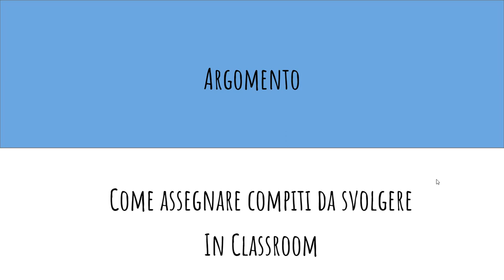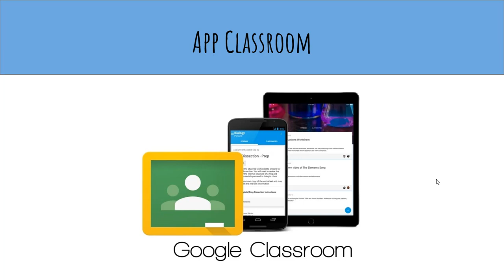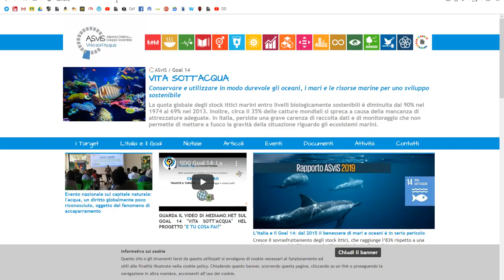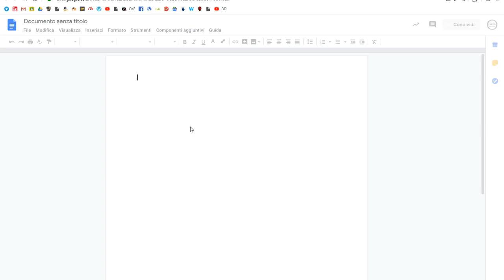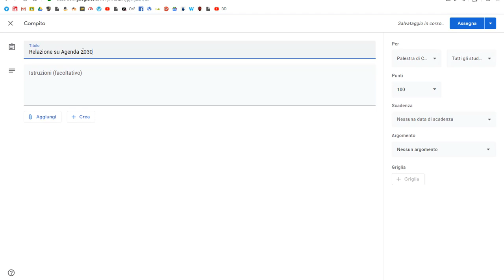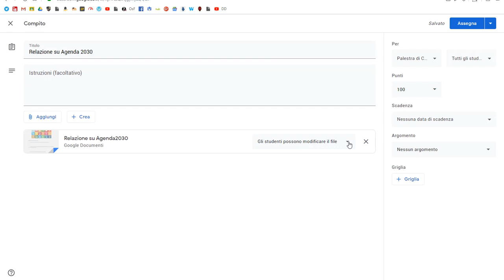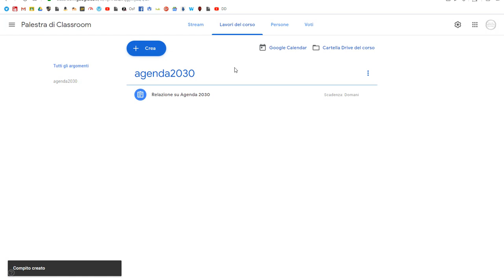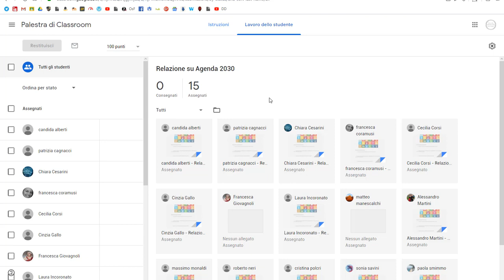Assegnare compiti in Google Classroom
Video tutorial di Emiliano Onori su come Assegnare Compiti in Google Classroom